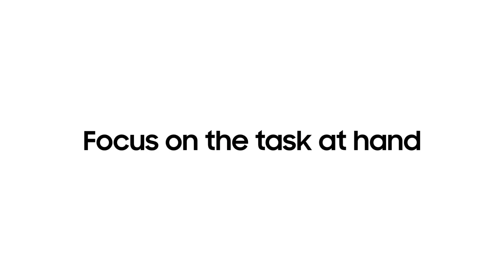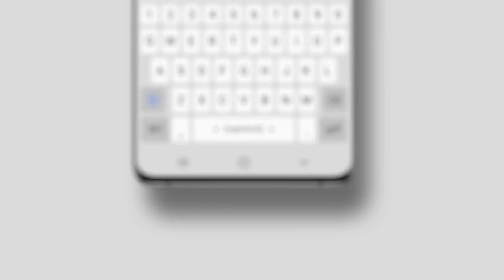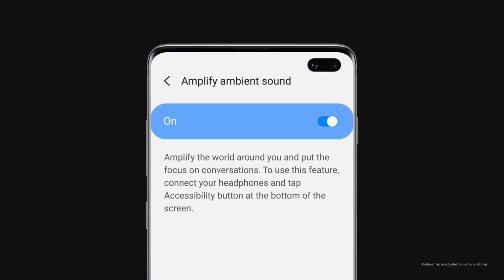Samsung Galaxy M30s July security patch update | Samsung Galaxy phone got the New FOTA update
Samsung Galaxy Phone got the New FOTA update

Samsung m30s new update July security patch update
Samsung Galaxy m11 new updates camera improve
Samsung Galaxy j8 Android 10 update in India
Samsung Galaxy note 9 new updates
Samsung Galaxy j6 infinity Android 10 update out of India